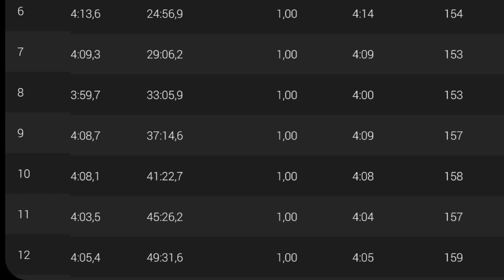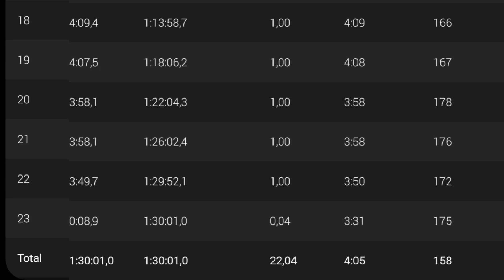TREINO LONGO NA TERÇA?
Iniciando a semana com longão num percurso de sobe e desce.